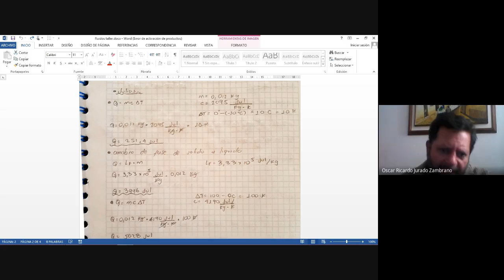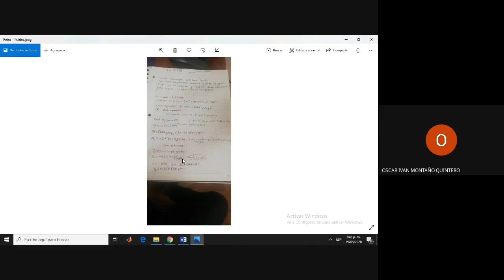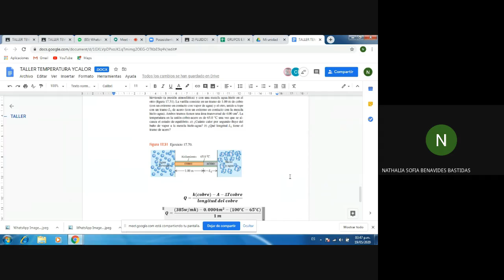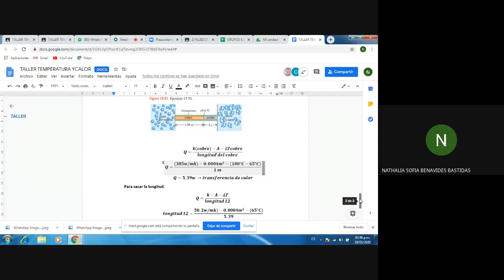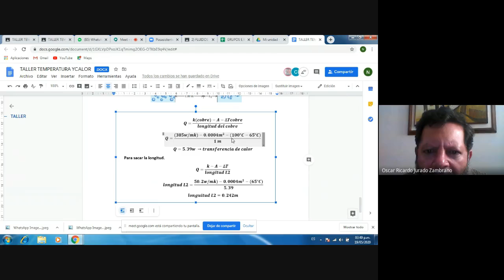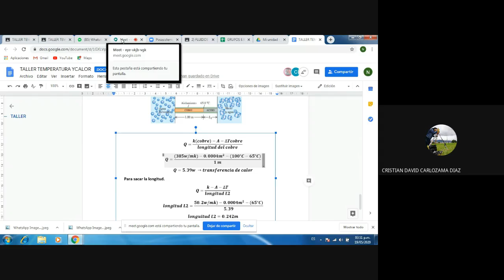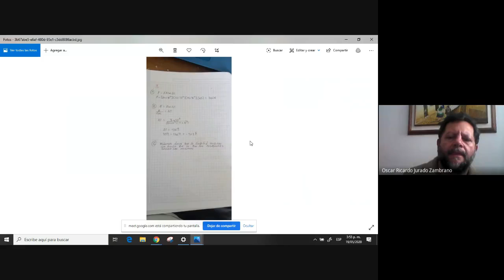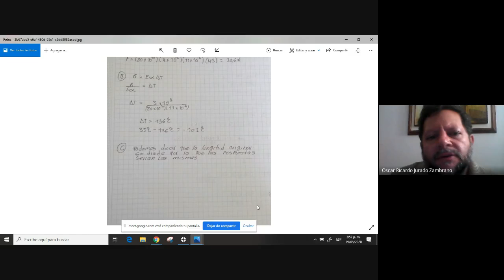Exposición fluidos y termo G1 4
exposición de ejercicios temperatura y calor